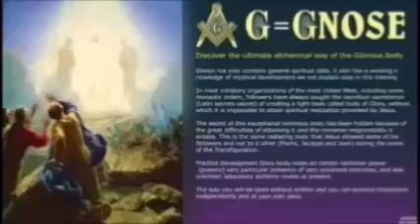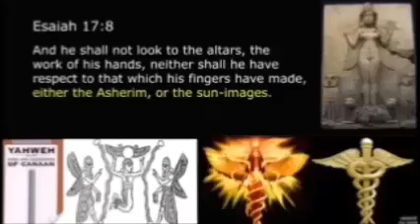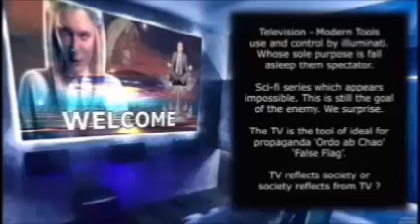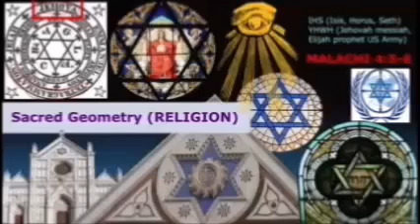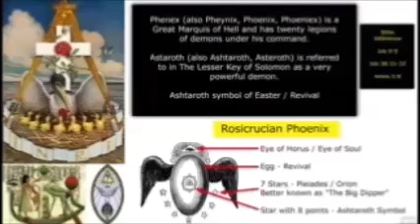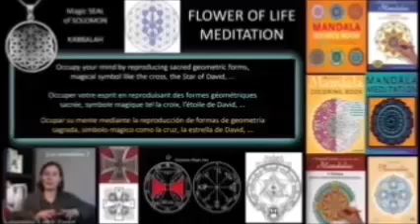witchnemesis mix no claims please like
help me to make music,send links to programs